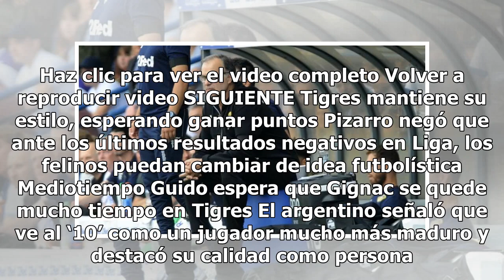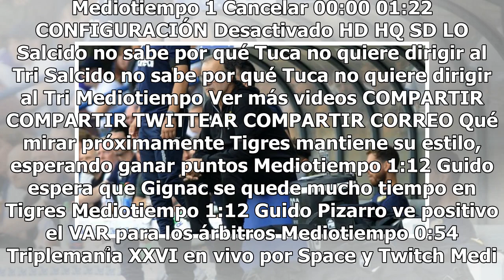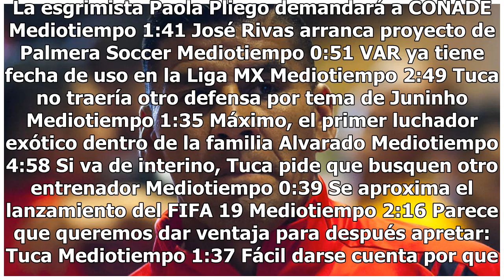Marcelo Bielsa pide 10 millones de pesos para llegar al Tri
Siguen en la búsqueda del estratega para Selección Mexicana. Los nombres siguen llegando al escritorio de la FMF; sin embargo, el perfil del entrenador lo tienen bien definido: buscan un técnico que entrene excelente, que siembre la competitividad y que esté pegado a las últimas tecnologías y avance...